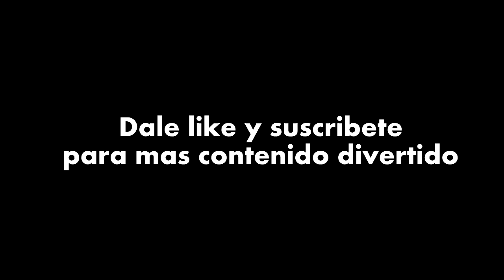Cortos Ink Bendy - Fandub latino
Si, sus plegarias han sido escuchadas XDDD

Fandubers

Riderik Reyes como Ink Bendy

Carlos Burgos como Boris

Reinadelcaoss como Alice Angel (Susie)